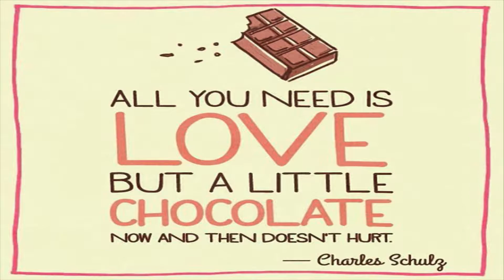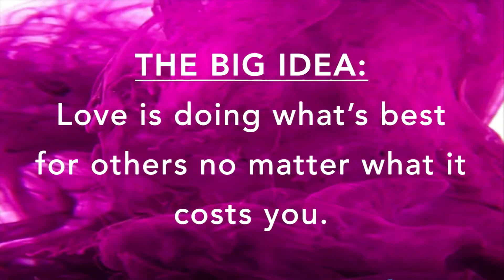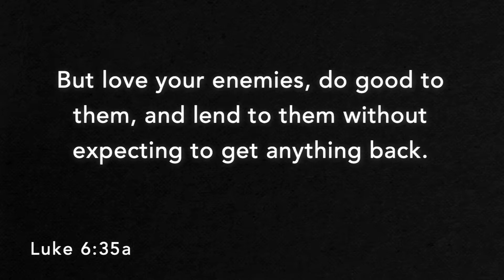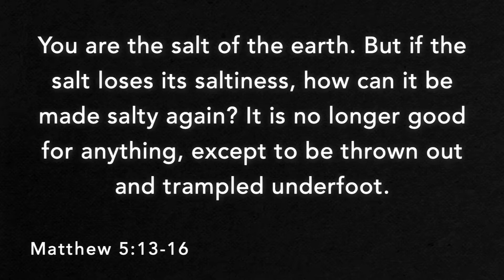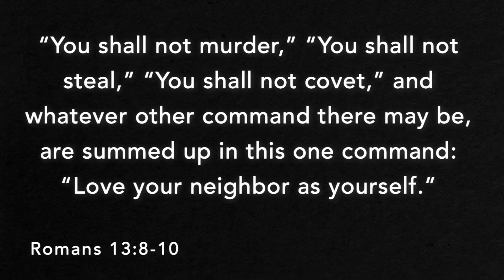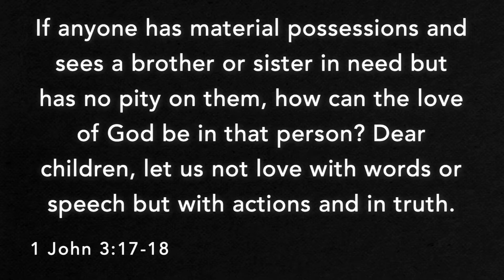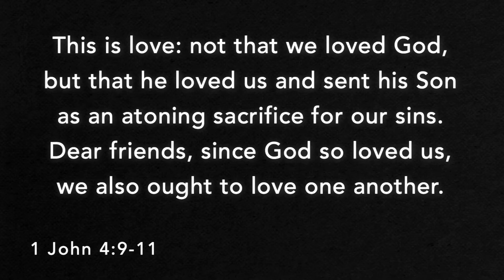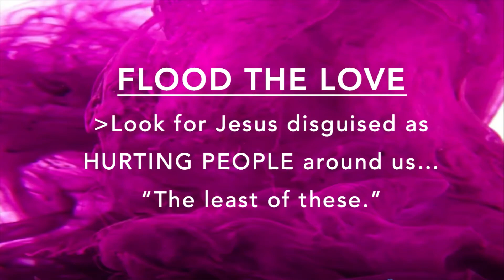Love is a Verb Too - "Love Does"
Let your light shine. Love acts.
John 13:34

Pastor Jet Jones

3-1-2020